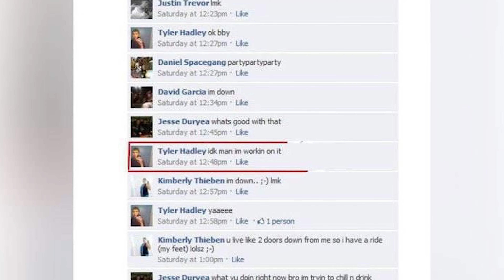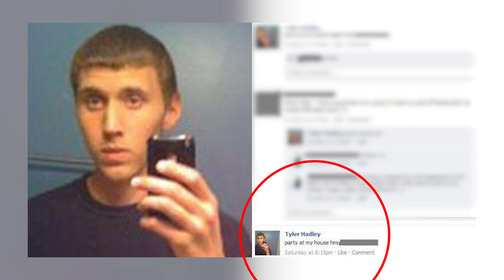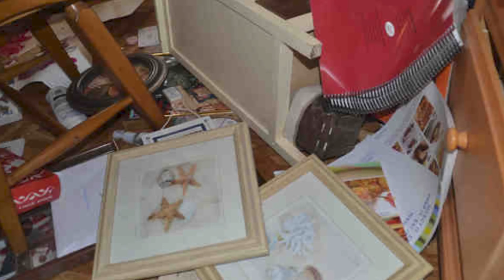130. Mary Jo and Blake Hadley - The Deadly House Party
On this episode of MWMH, Payton and Garrett discuss how 17-year-old, Tyler Hadley, murdered his parents in their own home and then threw a house party with their corpses sitting in their bedroom down the hall.

Ryans Book

Case Sources:
Rollingstone.com, “Tyler Hadley’s Killer Party,” by Nathaniel Rich, December 18, 2013

Miaminewtimes.com, “Tyler Hadley Killed His Parents Because Port St. Lucie Is So Boring, Rolling Stone Says,” by Allie Contie, December 27, 2013

Nytimes.com, “City Is Stunned at Teenager’s Arrest in Parents’ Death,” by Catrin Einhorn, July 22, 2011

Abcnews.go.com, “Best Friend ‘Ruined My Life’ When He Killed His Own Parents,” by Sean Dooley, Jenner Smith and Alexa Valiente, April 4, 2014

Abcnews.go.com, “Teen Took Selfie With Best Friend After Learning the Friend Was a Murderer,” by Sean Dooley, Jenner Smith and Alexa Valient, April 4, 2014

Archive.tcpalm.com, “After the crime: Hadley family home abandoned but not forgotten,” by Melissa E. Holsman of TCPalm, March 8, 2014

Tcpalm.com, “Uncertain Terms: Tyler Hadley resentenced to life for parents’ murder|podcast preview,” by Melissa E. Holsman, December 20, 2018

Archive.tcpalm.com, “Expert: Records do not show that Tyler Hadley suffered from major depressive disorder,” by Staff Report, March 18, 2014

Archive.tcpalm.com, “Ryan Hadley talks about living in the aftermath of his parents’ murders,” by Paul Ivice, October 11, 2015

Tcpalm.com, “Probation violation in gun theft lands Tyler Hadley star witness Michael Mandell in jail,” by Melissa E. Holsman, September 27, 2018

Tcpalm.com, “Tyler Hadley resentencing: Uncle calls Hadley’s hearing ‘gut-wrenching horror show,’” by Melissa E. Holsman, October 2, 2018

Palmbeachpost.com, “Bank buys Port St. Lucie home where teen killed parents in 2011,” by Breaking News Staff, January 2, 2015, updated September 24, 2016

Palmbeachpost.com, “Reports: Tyler Hadley home demolished, land donated; love letter found,” by Victoria Malmer, April 27, 2015

Telegram.com, “’Absolutely horrific, the injuries were just massive,’” by Matt Sedenky, July 20, 2011

Browardpalmbeach.com, “Police Release Brutal Details of Tyler Hadley Allegedly Murdering His Parents With Hammer,” by Matthew Hendley, July 20, 2011

Cbnews.com, “Charges reduced against Fla. Teen Tyler Hadley, who allegedly killed parents, had house party,” by Edecio Martinez, July 20, 2011

Cbnews.com, “Funeral Held for Fla. Parents Beaten to Death With Hammer,” by CBS Miami, July 23, 2011

Cbsnews.com, “Teen who killed parents, threw party, gets life without parole,” no author provided, March 21, 2014

Wpbf.com, “Partygoers: Hadley Hinted He ‘Did Something Bad,’” no author provided, August 4, 2011

Wpbf.com, “Hadley’s parents hit at least 35 times each with deadly hammer strikes,” no author provided, March 11, 2014

Wflx.com, “Photos &amp; documents released in Hadley case,” by Jon Shainman, September 19, 2011

Wflx.com, “Hadley sentenced to life after killing parents with hammer,” by Rachel Leigh, March 20, 2014

Wptv.com, “Judge upholds two life sentences for Tyler Hadley,” by Alanna Quillen, December 19, 2018, updated December 21, 2018

Allthatsinteresting.com, “The Disturbing Story of Tyler Hadley, The Teenager Who Killed His Parents So He Could Throw A House Party,” by Genevieve Carlton, checked by Adam Farley, January 26, 2022, updated January 27, 2022

Kgw.com, “Man who killed parents with hammer in trouble in prison,” by Melissa E. Holsman, May 12, 2016

Tributes.com, “Mrs. and Mr. Mary Jo and Blake Hadley”

Port St. Lucie Police Department redacted Incident Report, dated July 17, 2011, 4:24am, case #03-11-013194. Felony Plea Form, State of Florida v. Tyler Hadley, St. Lucie County File Date, February 19, 2014

Murderpedia.org, Tyler Joseph Hadley

Assisted research and writing by: Diane Birnholz